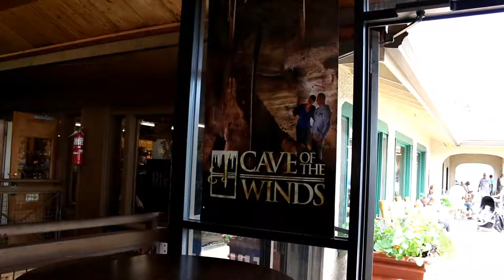Cave of the Winds | Colorado Springs, Colorado, USA 2017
Cave of the Winds is a cave in the Pikes Peak region of Colorado. It is located just west of Colorado Springs on U.S. Highway 24, near the Manitou Cliff Dwellings. Tours of the complex of caves are given daily.
Address: 100 Cave of the Winds Rd, Manitou Springs, CO 80829

Did you know: Cave of the Winds in Colorado Springs has been in continuous operation since February 1881 - it is one of Colorado's original visitor attractions!